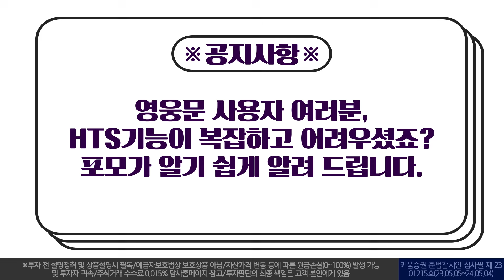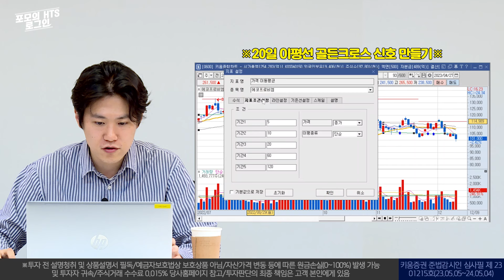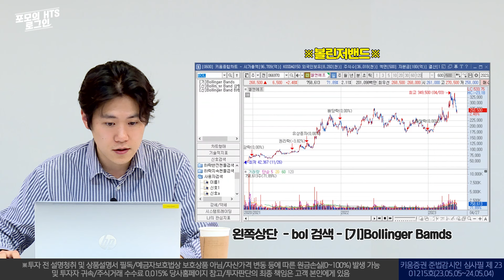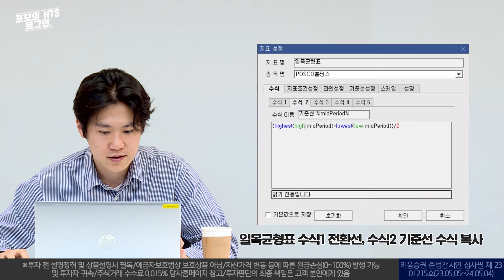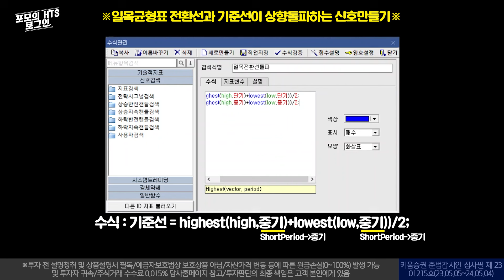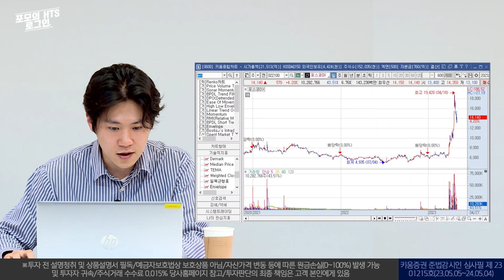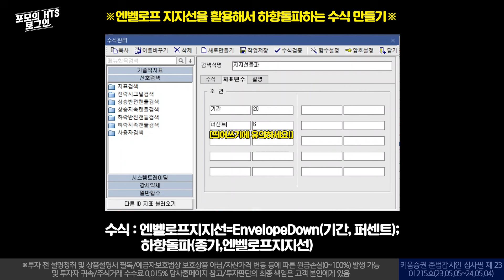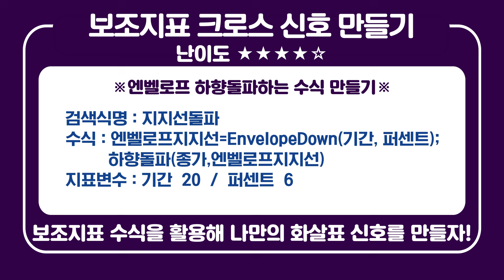21강. 당신이 쓰는 보조지표로 매수 신호만들기 [포모의 HTS 로그인]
영웅문 사용자 여러분, HTS 기능이 복잡하고 어려우셨죠?
포모가 알기 쉽게 알려 드립니다.

오늘의 배워 볼 스물한 번째 기능!
'자주쓰는 보조지표 수식을 활용해 크로스 신호만들기(수식관리자-기초10편)'
난이도 ★★★★☆

[0600] 키움종합차트의 수식관리자
나만의 지표, 신호를 만들어 주는 기능으로 기초부터 차근차근 하나씩 배워
나만의 차트를 만들어 봅시다!

00:00 하이라이트
00:54 보조지표 수식으로 크로스 신호 만들기
01:43 20일 이평선 골든크로스 신호 만들기
05:48 20일 이평선 데드크로스 신호 만들기
07:41 볼린저밴드 하한선 수식을 활용해 상향돌파 신호만들기
12:57 일목균형표 전환선&기준선 수식을 활용해 상향돌파 신호만들기
21:00 엔벨로프 지지선 수식을 활용해 하향돌파 신호만들기
26:53 엔벨로프 지지선 수식을 활용해 상향돌파 신호만들기
28:48 21강 총정리